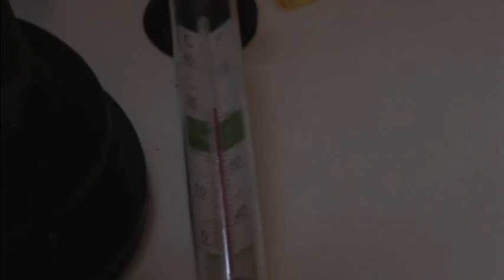1st 15L Gerber mix 1.flv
This is a few short clips merged together.
its showing the start of mixing up a batch of Gerber sugar wash solution, and how fast things actually start happening.
I didnt invert the sugar or nothing, just added the 15 cups sugar, 3.75 cups baby food, a squirt or 2 of lemon jiuce, and mixed in hot tap water, stirring the heck outta it frequently while it cooled down.
Once it cooled to around 85 degrees, tossed in 8.5 tablespoons of Fleischmann's tradition yeast.
stirred the heck outta it a few more times to aereate it for the initial stage, then capped her up, as you can see in the vid.

Seems like the audio is a bit quiet, dont know why.. meh